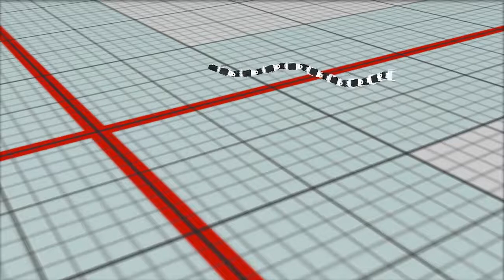Modular Snake Robot Simulation [ODE+OSG] -- Several Gaits [MeloSimula]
Versión Alfa de nuestro simulador. Un sidewinding seguido por un Linear Progression y terminando con un Lateral Rolling.

Alpha Version of our simulator. A Sidewinding followed by a linear Progression and finishing with a Lateral Rolling.

Desarrollado por /Developed by.
Jose Manuel Monsalve Diaz
Juan Sebastián León Rivera
Kamilo Andres Melo Becerra PhD.